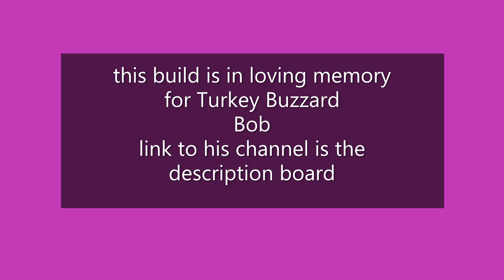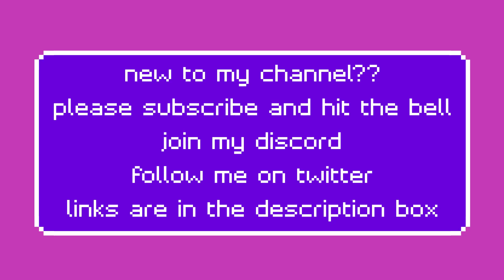fallout 4 Zenny Bob´s secrets build remembering Turkey buzzard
sorry for the audio ,it could not be helped
please leave a nice comment for Bob turkey buzzard
we will miss him so much , so this was hard one to do here is the link to
Bob´s channel :

link 2 my discord:
My discord channel.the link is an invite: